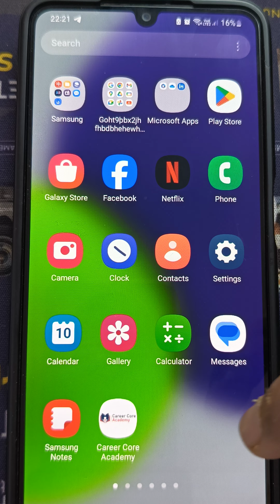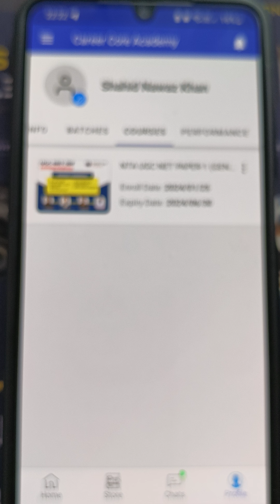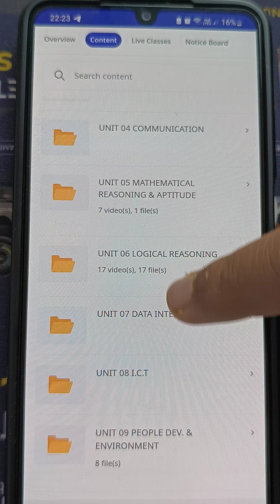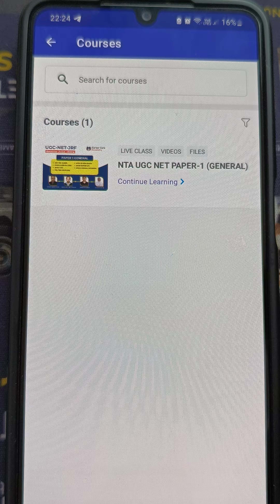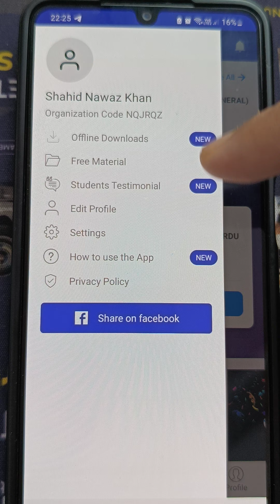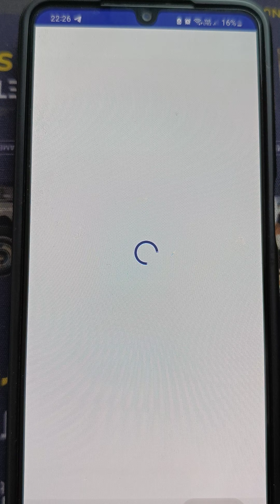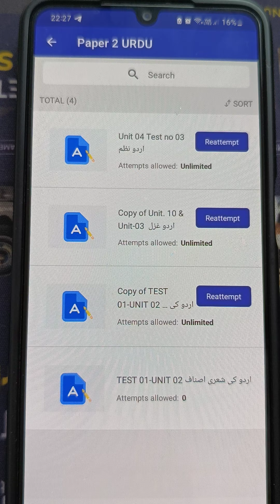Purchased Batch ke Content ko kaise Access Karen।। How to access Content Of Purchased Batch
Purchased Batch ke Content ko kaise Access Karen